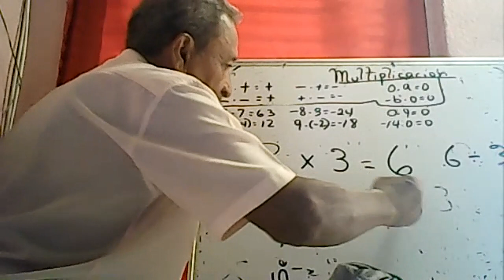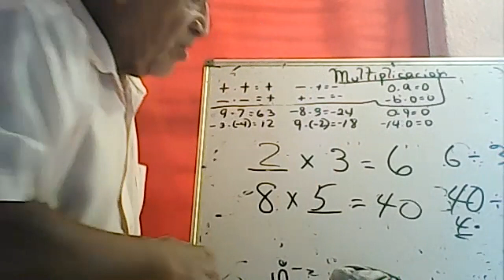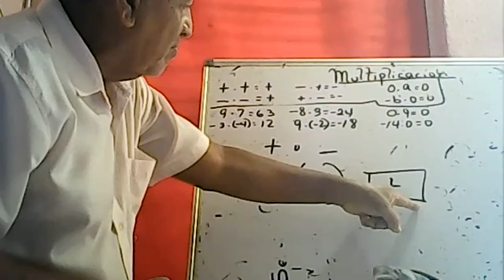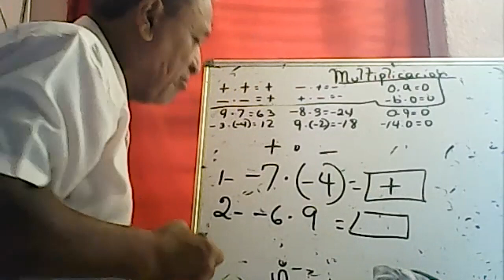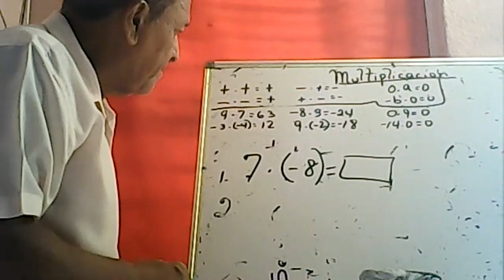Matematica 6 Parte 2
Practica de la multiplicacion de numeros enteros
Sexto Grado
23/4/2021